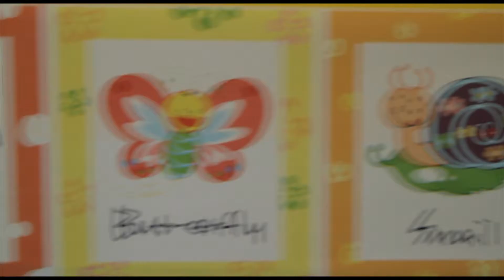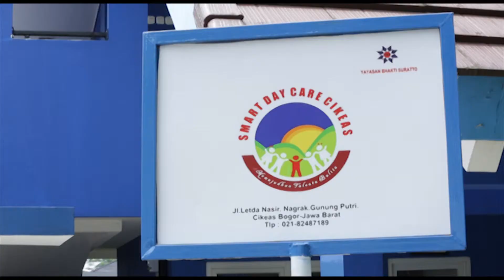Smart Day Care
Peduli terhadap sesama, terus dilakukan mantan Purnawirawan TNI AU ini. Di kawasan Desa Cikeas, Bogor, kepedulian sosial diwujudkan dalam pelayanan Smart Day Care. Memberi, mengasihani, serta membantu dengan tulus. Klik CKTV di Play Store atau Google Play di Androidmu...